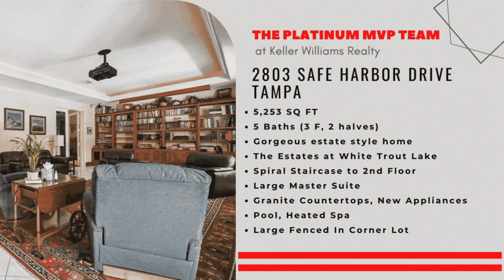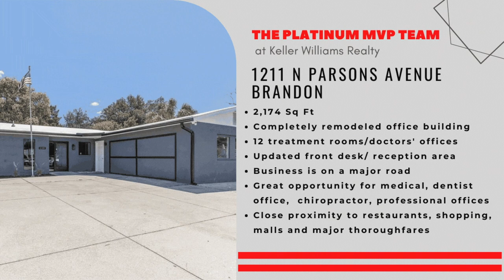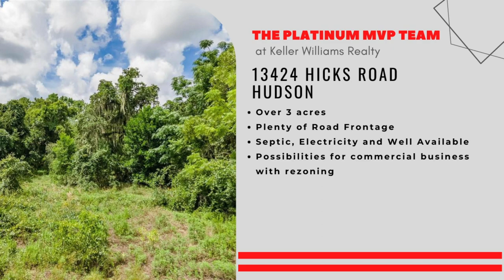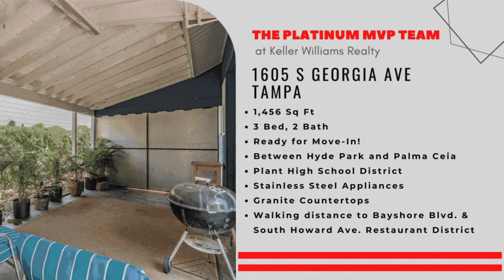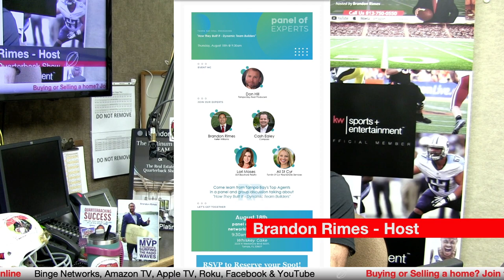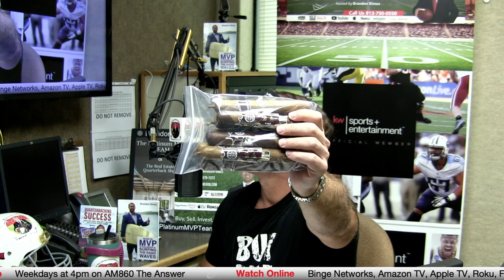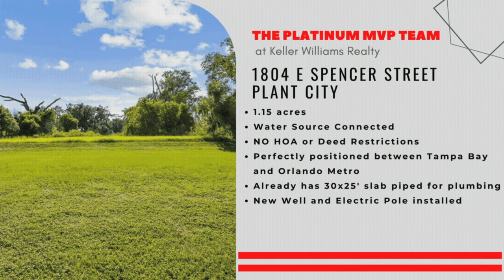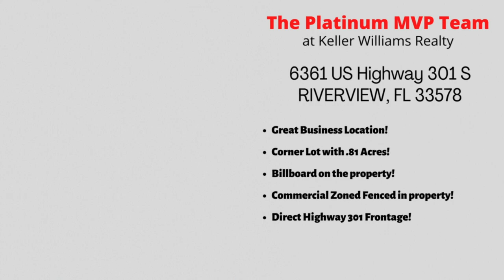Consumer Quarterback Show - Martin Gramatica and Brian Gordon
The Consumer Quarterback Show hosted by Brandon Rimes, joined by guests: Martin Gramatica former Tampa Bay Buccaneers kicker and SuperBowl champ and VP of Business Development at LifeGuard Imaging and Brian Gordon Owner of TacticalSociety!
Listen to Martin talk about how important LifeGuard Imaging is, about the high tech scan technology they have, and him becoming the new head coach for the Tampa Bay Strikers Indoor Soccer and Brian talk about his new Cigar Line being in Corona Cigar Company and how concealed carry can save your life!

30522 US Hwy 19 N Ste. 107

About: Brandon and his expert team share their professional passion for helping others succeed through their extensive knowledge of real estate, credit, finance, estate & tax planning health & wellness, nutrition management, recreation, small business planning and a number of professional fields to help you with financial issues! Our team prides ourselves on being a consumer advocate, offering free resources to help you live a better life.

The Platinum MVP Team @ Keller Williams is owned by husband and wife team Brandon and Lindsay Rimes. Being in Real Estate for over a decade, and working the mortgage industry prior to that, their team has a wealth of knowledge. Brandon himself is a certified negotiation expert and studied under Tony Robins in Fiji in 2010. The team are a perfect pair, with Lindsay being a team leader alongside Brandon and a licensed agent, she is also trained and certified in Feng Shui, Meditation and Energy Healing. Both received nominations for Best of The Bay 2019. Best couple, Best Realtor, Best CEO, & Best Radio Show Personality! Their Radio & TV show, which has been hitting airways for more than 6 years gives them a unique platform to increase value add for all of their real estate clients. The show takes a consumer advocacy approach helping consumers navigate through the mainstream media hitting topics from real estate, to credit, finance, health & wellness, and more. Their goals are to help the public, educate consumers, and help them win in any marketplace. They have a wide network all around Tampa Bay from Hillsborough County all they way through Pinellas. The show not only affords them connections with the best in the business, but offers a platform to feature real estate properties live on the radio waves on 102.5 the bone, and 860 intelligent talk radio and also airs on the Binge Networks, which broadcasts on over 85 smart TV outlets nationally and internationally, giving HUGE exposure. The biggest networks to note for viewing the show are Amazon TV, Apple TV, Roku & YouTube. Currently the team consists of 14 and growing, including full time admin staff and transaction coordinators to ensure optimum customer service for their clients. With Brandon and Lindsay being a husband and wife team, everyone on the team is family, and their goal is to treat their clients just like they would anyone else in their family.